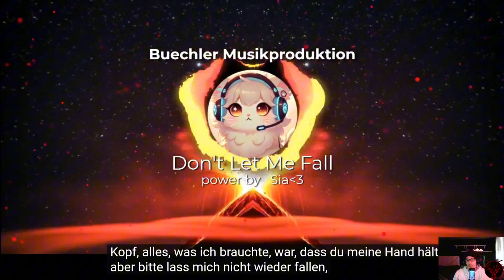Gänsehaut! Feuerdor react auf Don't Let Me Fall SIA prod. by Buechler Musikproduktion